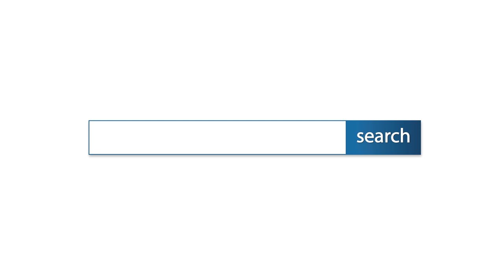ดีคอนโด แคมปัส รีสอร์ท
-  ห้องสภาพพร้อมอยู่ พร้อมเฟอร์นิเจอร์ และ เครื่องใช้ไฟฟ้า
   แอร์ 1 ตัว/ วิวลานจอดรถ / พื้นลามิเนตและกระเบื้อง
   อยู่ชั้น1 (สูง8 ชั้น) / ต่อเติม ครัว / แถมเฟอร์ครบครัน
   ตู้เสื้อผ้า เตียง ฟูก ตู้ครัว เครื่องทำน้ำอุ่น 1 เครื่อง

- สิ่งอำนวยความสะดวกครบครัน เข้าออกระบบคีย์การ์ด
  ลานจอดรถมีรปภ.ดูแลตลอด24ชม. สระว่ายน้ำ กล้องCCTV

- ใกล้ มหาวิทยาลัย / ถ.บางแวก